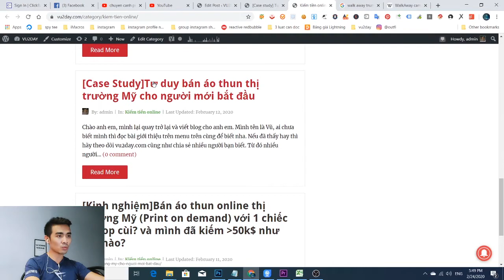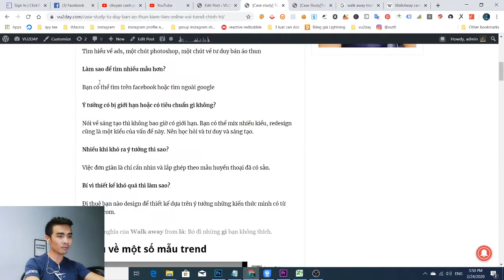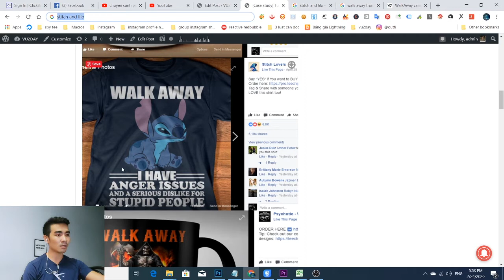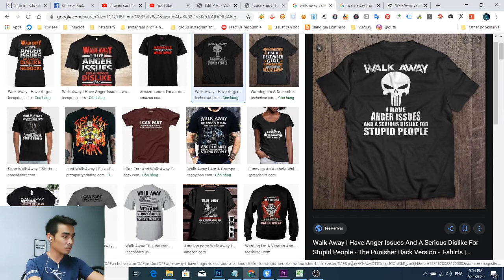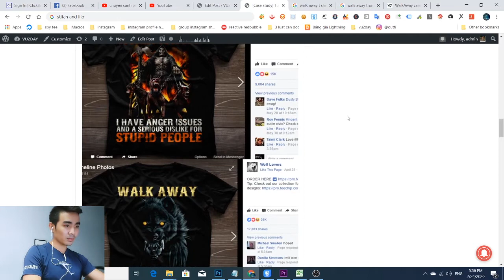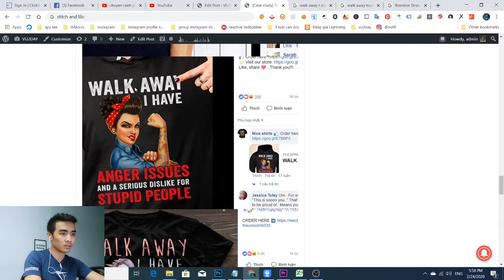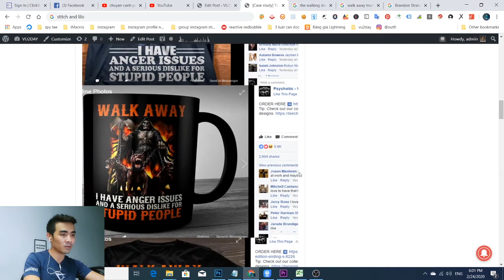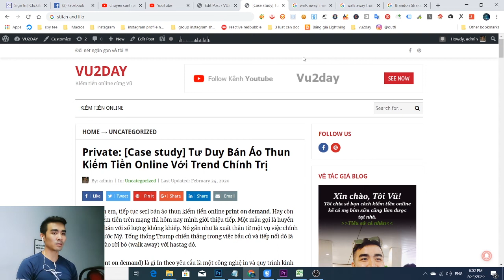VU2DAY - [Case study] Tư Duy Bán Áo Thun Kiếm Tiền Online Với Trend Chính Trị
Chào anh em, tiếp tục seri bán áo thun kiếm tiền online print on demand.